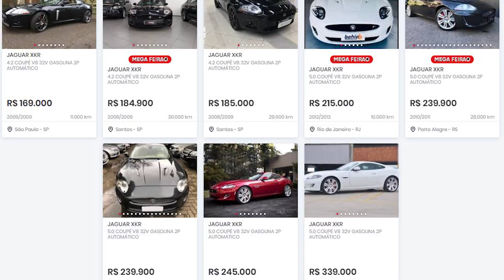FUJA DESSES CARROS ESPORTIVO PREMIUM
Uma lista de carros premium que parecem e são caros, mas não  deveriam ocupar um espaço na sua garagem.